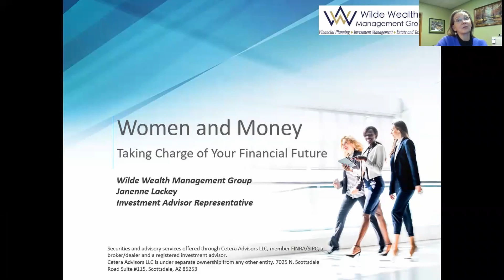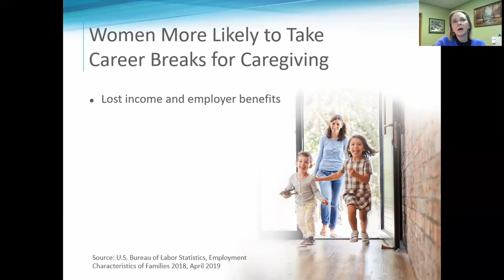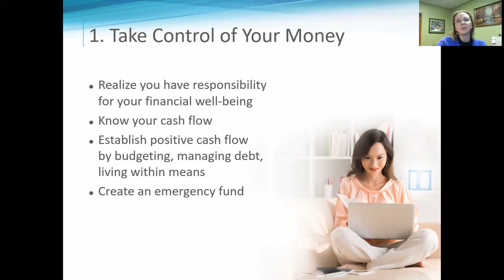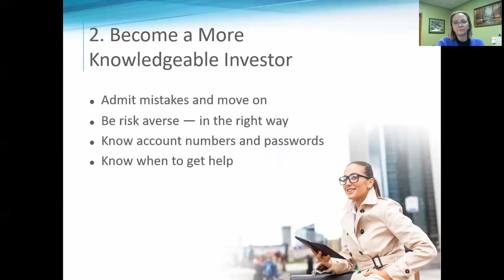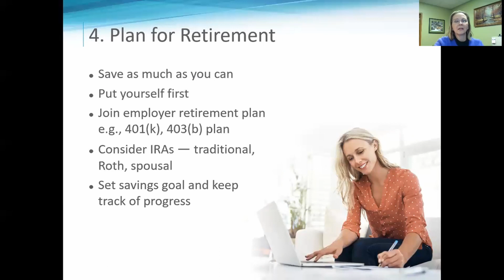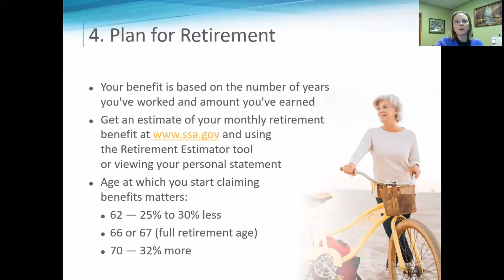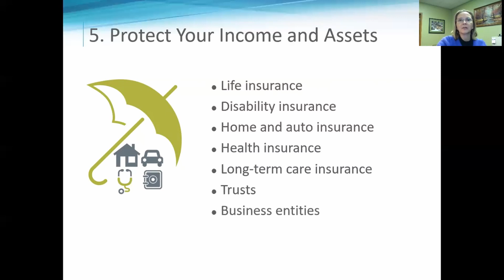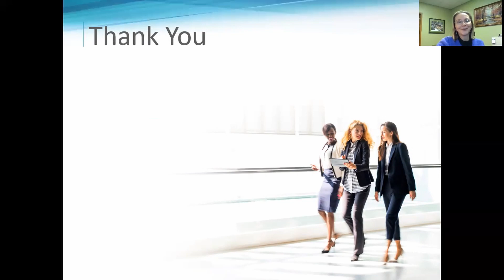Women and Money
Securities and advisory services offered through Cetera Advisors LLC, member FINRA/SIPC, a broker dealer and Registered Investment Advisor.